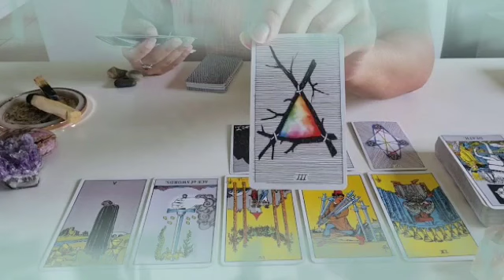برج الميزان من 3 إلى 9 آب 2024 ✔️ غموض في علاقة😱علاقه محرمه😔واستخفاف بعقلك يا ميزان😤